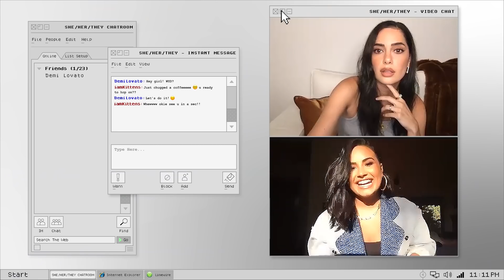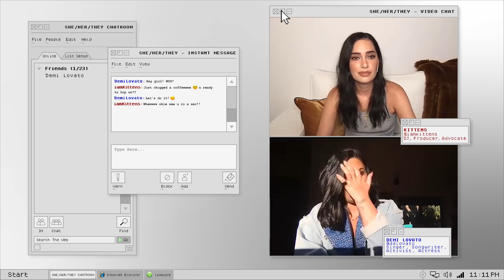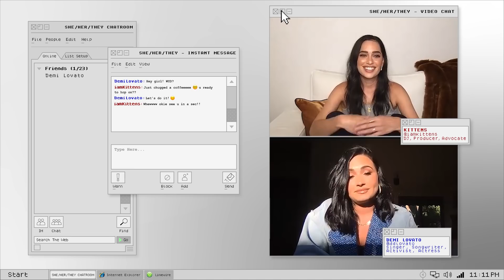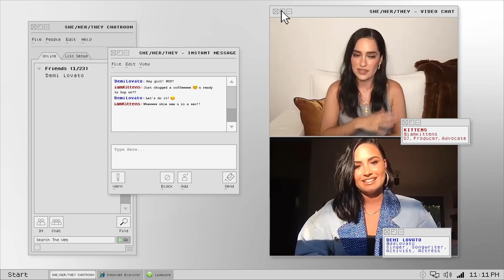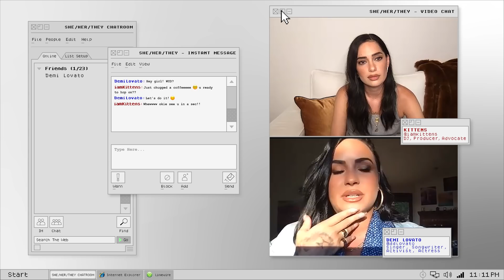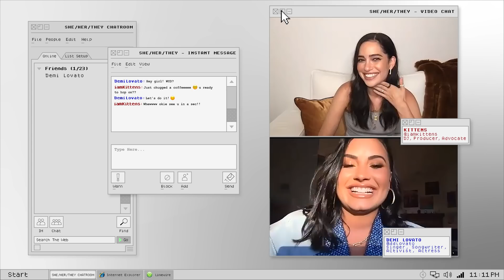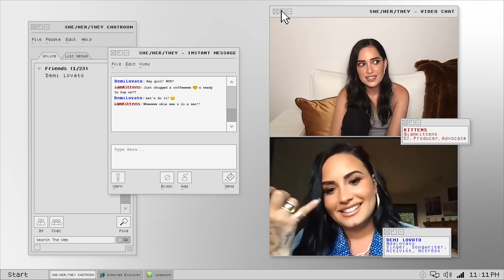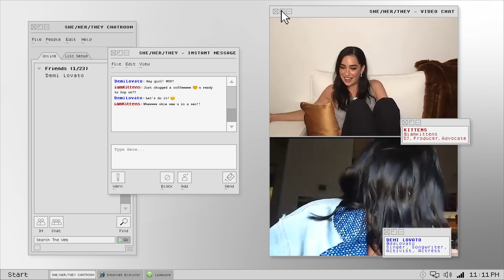DEMI LOVATO ON GENDER, SEXUALITY, AUTHENTICITY, & CREATIVITY | SHE/HER/THEY with KITTENS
DEMI LOVATO sits down with KITTENS to talk about the fluidity of sexuality, Demi’s own exploration with queer identity, the difference in her creative process before/after coming out, and first same gender experiences/crushes. As someone who's no stranger to navigating scrutiny in a social media run world, Demi shares how they manages their mental health when not everyone has something nice to say. The constant battle to maintain your authenticity and not rely on external validation is a major challenge in this day and age but Demi and KITTENS offer some helpful tools to keep yourself rooted.

NEW EPISODES ON WEDNESDAY'S WITH SPECIAL GUESTS EVERY OTHER WEEK:)

Listen to SHE/HER/THEY with KITTENS on your favorite podcast platform or watch on Youtube:

-She/HER/THEY @sheherthey
-KITTENS @iamkittens
-DEMI @ddlovato @demilovato

Since language around gender/sexuality/identity is limited, nuanced, and ever evolving, some of the terms used here may become outdated. Please know our intention in this space is to be inclusive and validating of all marginalized identities. KITTENS is committed to learning the most appropriate terminology along with her guests, but just incase anyone gets it wrong...we apologize in advance and promise to do our best to stay on top if it. xo

CHAPTERS
00:00 - Intro
3:07 - Demi’s Identity, Pronouns & Sexuality
4:40 - Leaning into Authenticity
6:04 - Dealing with Insecurities
10:04 - Demi’s Coming Out Story
13:36 - Queer Media Representation
16:45 - Creative Process after coming out & pronouns
18:16 - Coming Out in Music
20:00 - First same-sex crush
21:29 - Coming Out Publicly
24:18 - Coming to terms with Identity
25:06 - Stigma in Society & Labels
26:58 - Current music Demi is listening to
30:30 - Throwback artists & Demi’s Inspirations
31:56 - Demi’s Dream Creation Zone

HOST
Lauren "KITTENS" Abedini

GUEST
Demi Lovato

EXECUTIVE PRODUCER
Lauren "KITTENS" Abedini

DIRECTED BY
Lauren "KITTENS" Abedini

RESEARCHER
Lauren "KITTENS" Abedini

PRODUCTION DESIGNER
Lauren "KITTENS" Abedini

EDITOR
Lauren "KITTENS" Abedini

Lauren "KITTENS" Abedini

COLORIST
Lauren "KITTENS" Abedini

SOUND MIXER
Lauren "KITTENS" Abedini

MAKEUP
Lauren "KITTENS" Abedini

HAIR STYLIST
Lauren "KITTENS" Abedini

PRODUCED BY
King Kitty LLC
Lauren "KITTENS" Abedini

Ash Mendez

Ash Mendez

SPECIAL THANKS
Ash Mendez
Carli Nicholas
Maria Rubin
Miyuri Norris
+ All my friends I spammed with panic messages throughout the process who held me down